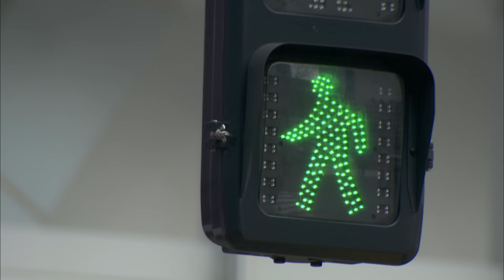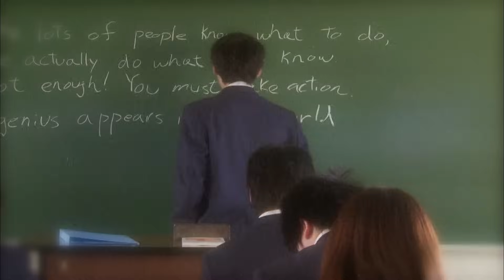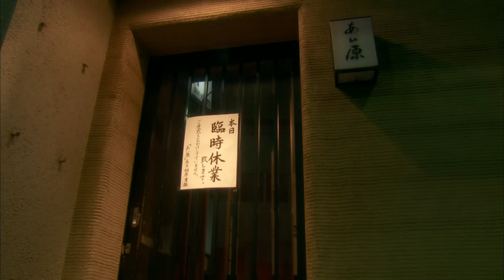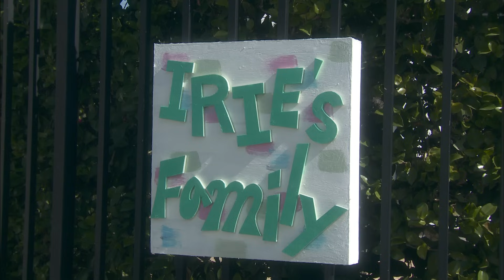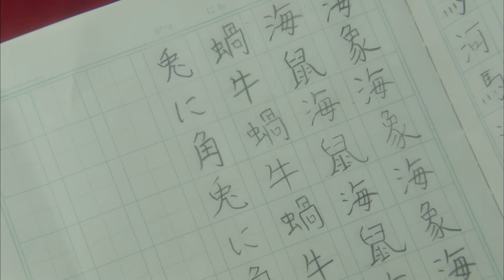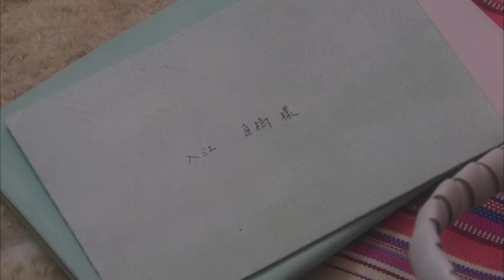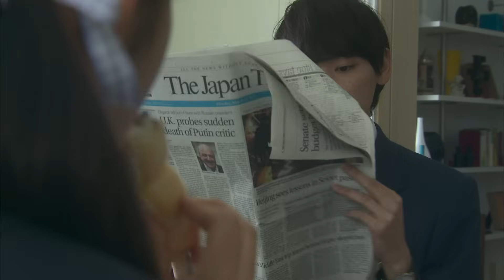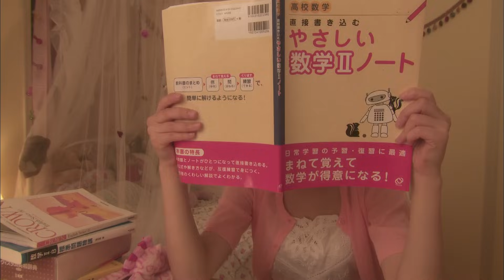Mischievous Kiss：Love in Tokyo - Episode 1(English Subs)/惡作劇之吻～Love in TOKYO - 第1集(繁體中文字幕)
Mischievous Kiss: Love in TOKYO (Season 1) is now available on Prime Video for USA and UK!

台灣的朋友可以在KKTV上觀看《惡作劇之吻～Love in TOKYO》喔！

However, she has been in love alone with Irie Naoki, who is a handsome student in the A class with an IQ of 200. After she decides to ask him out, she sends him a love letter but is rejected by him immediately. She is very hurt by this incident, but what is even worse is that a meteorite hits the house that she and her father newly moved into. After losing their new home, Kotoko and her father decide to stay a while at his friend’s place..which turns out to be the house of Irie Naoki! A love story of Naoki, a cold and irritable person with an IQ of 200, and Kotoko, an always bright and cheerful person. What will happen next?

就讀斗南高中放牛班：三年F班的相原琴子，兩年來一直暗戀著資優班：A班裡傳說中IQ200的入江直樹。
某天琴子終於鼓起勇氣寫情書向直樹告白，卻被直樹狠狠拒絕。
更慘的事還在後頭：傷心的琴子跟著爸爸搬到新家，沒多久新家卻毀於墜落的流星群。琴子和爸爸因此暫住到爸爸的朋友家，沒想到那竟然就是入江直樹家！
這是一部發生在IQ200的冷酷天才：直樹和熱情樂觀的陽光女孩：琴子之間的愛情故事。兩人之間會如何發展呢？